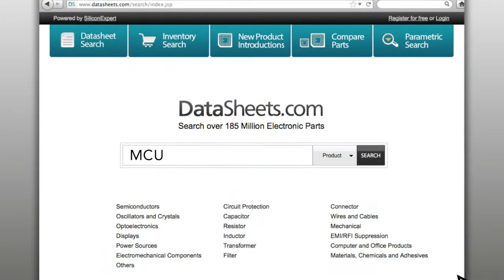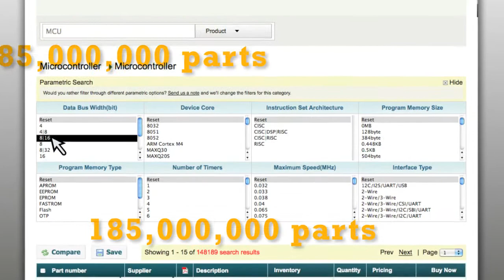Datasheets.com: Eddie The Engineer - A Renewed Hope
Not long ago, in a galaxy you call home, there lived an engineer inundated by sub-mediocre datasheet repositories... but that time has since come to an end...

Connect with Eddie!